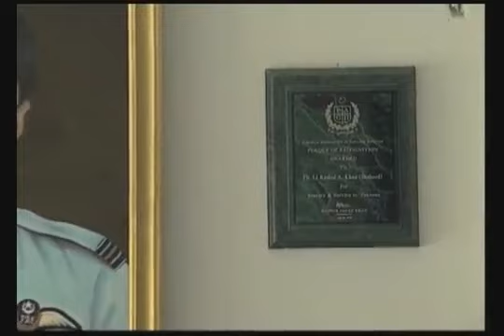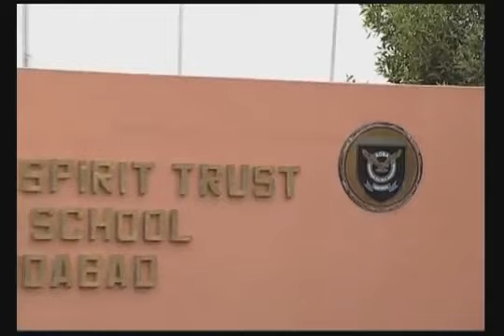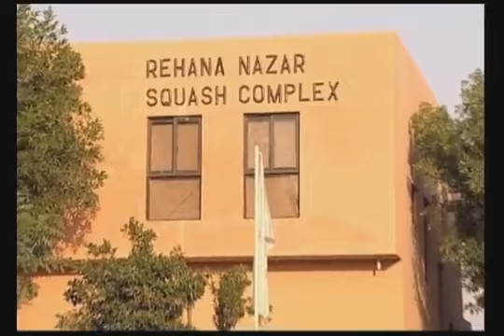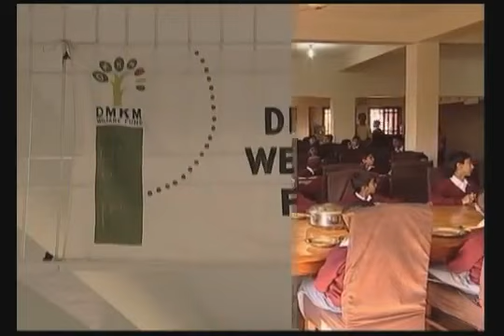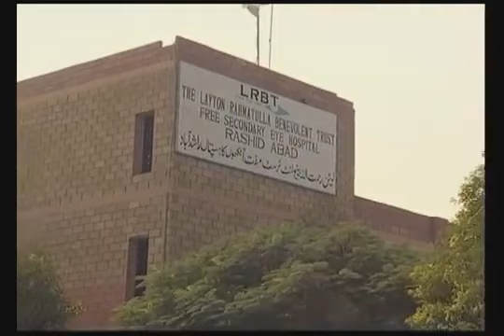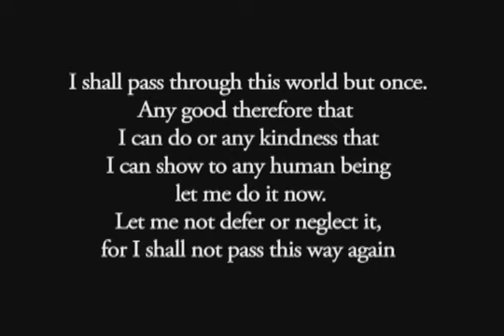Rashidabad Documentary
Friends Of Rashidabad...

Our Mission

We focus on eliminating illiteracy and alleviating deprivation from the country through establishing projects at district level. The project encompasses four essential elements of progress (education, health, environment and socio-economic uplift) which need must be addressed to help the disadvantaged.